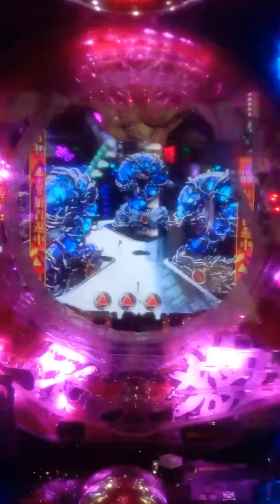牙狼 魔戒ノ花 Beast Of Gold 通常保留34 走ってくる轟天牙狼 ﾎﾗｰﾊﾞﾄﾙ発展